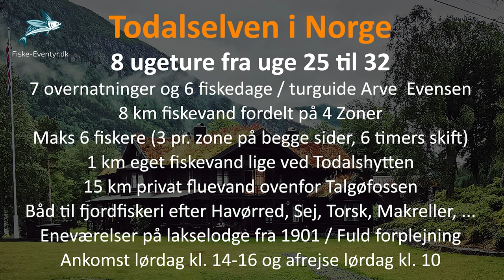Book trip to Todalselven